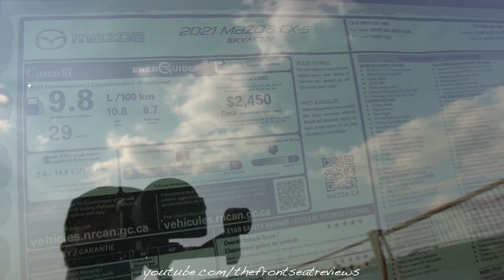2021 Mazda CX-5 100th Anniversary Exterior and Interior Walkaround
Today we review the 2021 Mazda CX-5 100th Anniversary. We hope you enjoy this detailed walk around of the 2021 Mazda CX-5 100th Anniversary.